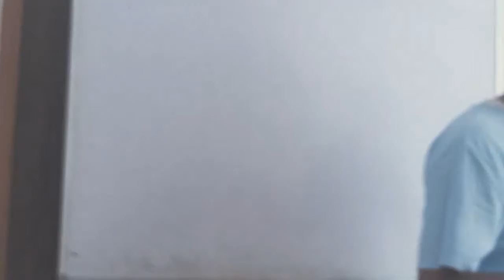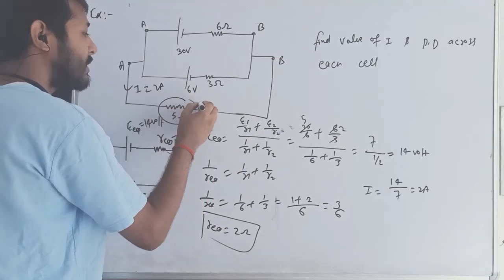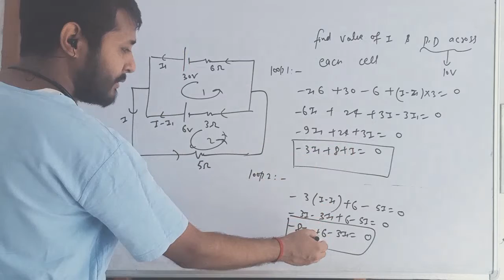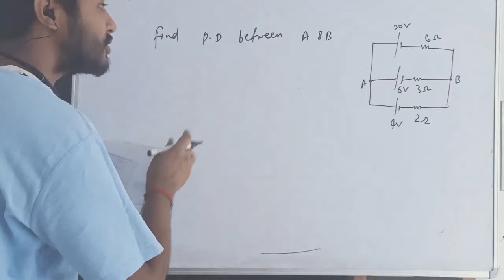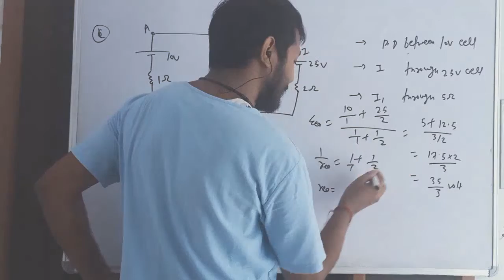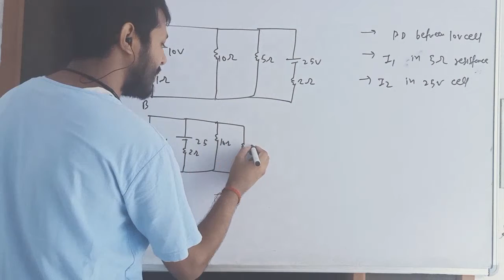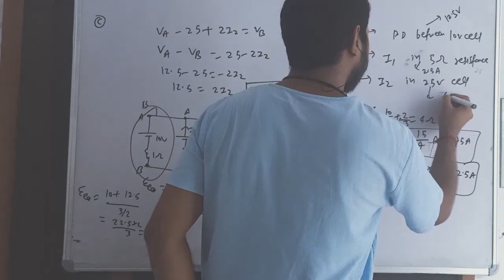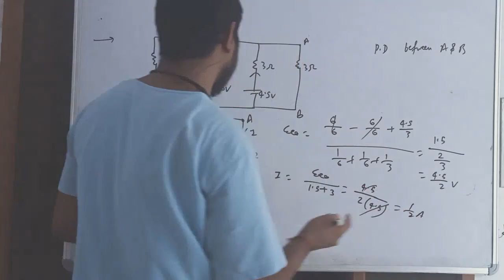part-8 short- cut to solve circuit without Apply loop law!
For IIT and MEDICAL